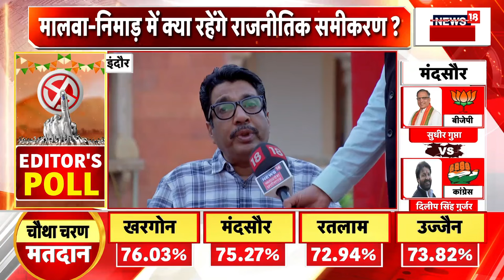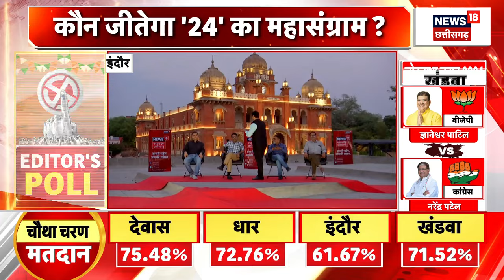Lok Sabha Election Editors Polls : Indore लोकसभा सीट का क्या रहेंगे नतीजे ? | BJP | Congress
इंदौर लोकसभा सीट का क्या रहेंगे नतीजा ?
मालवा-निमाड़ में क्या रहेगा राजनीतिक समीकरण ?
कौन जीतेगा '24' का महासंग्राम ?
'24' के 'समर' पर EDITOR'S की नज़र
देखिए EDITOR'S POLL